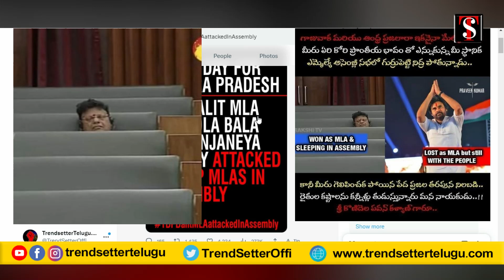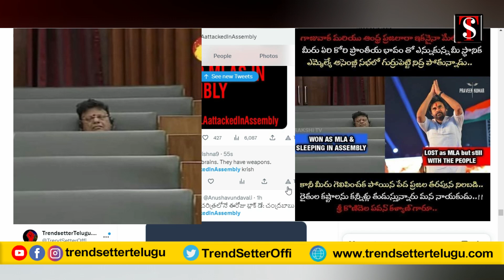ఎమ్మెల్యే అసెంబ్లీలో నిద్రపోతున్నాడు... Pawan Kalyan ని ఓడించినందుకు సిగ్గుపడండి గాజువాక ప్రజలారా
Pawan Kalyan ని ఓడించినందుకు సిగ్గుపడండి గాజువాక ప్రజలారా | Trendsettertelugu.com